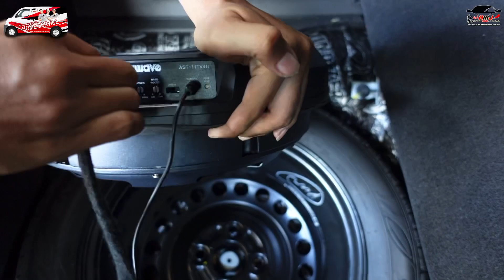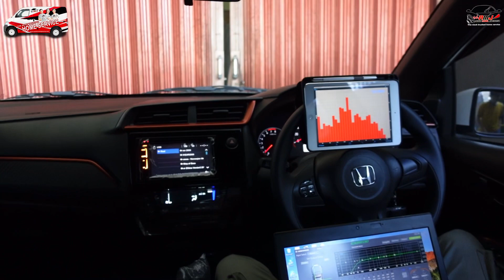Proses Upgrade audio Brio RS gak sampe 1 jam kelar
Kali ini team AMJ Home service di Daerah Jakarta Timur melakukan instalasi Honda Brio 2020

Konsep yg kita usung Terlihat standar dengan kualitas suara memukau…

Perangkat yang di pasang di mobil ini
- Speaker oem awave AWH-650C
- Processor audio built in amplifier crossfire A5xs
- subwoofer ban serep premium AWAVE AST11TV4

suara nya premium bangeeet dan kita terakan proses pemasangan yg mudah bangeeettt..

Buat kalian yg ingin samaan, bisa contact kami untuk penjadwalan pemasangan secara homeservice 🏠

100% tanpa potong kabel dan dikerjakan dengan tenaga professional dalam satu hari pengerjaan

📷 audiomobiljakarta⁣
🌏 : www•audiomobiljakarta•com⁣⁣
🔎 Tokopedia : audio mobil jakarta (amj home service)
🔎 Bukalapak : audio mobil jakarta⁣